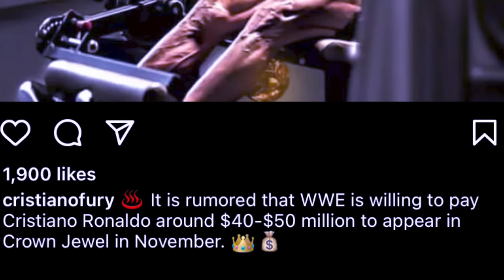haduh katne thied ka wrestling ia u ronaldo la 4 tarik peit u treh ne em ban lehkai bad u john cena